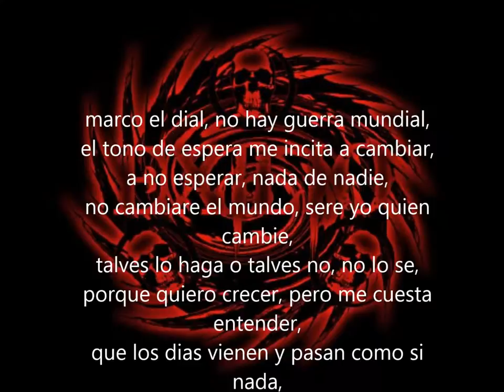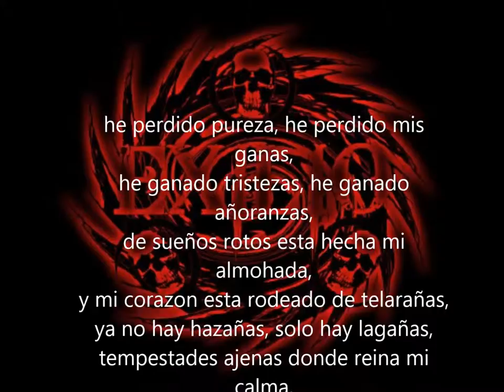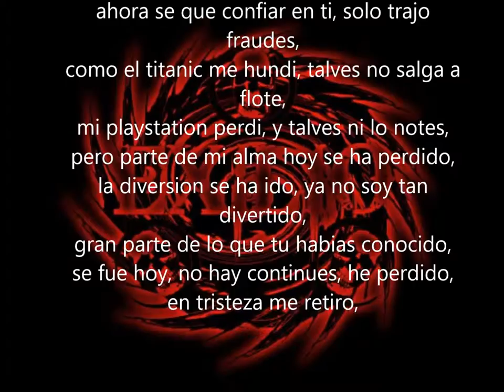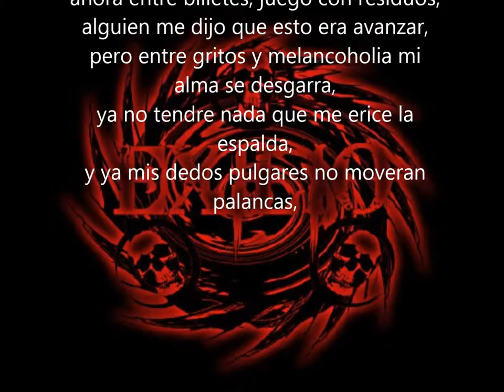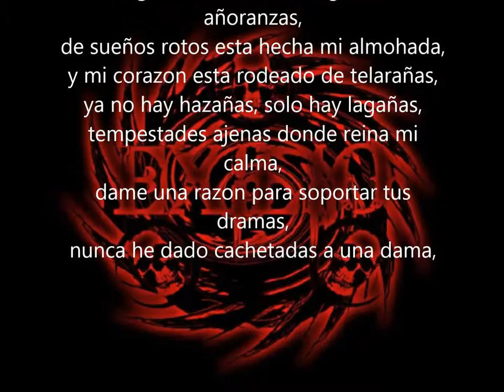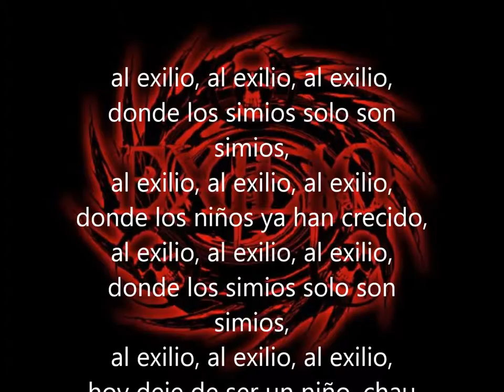05 al exilio